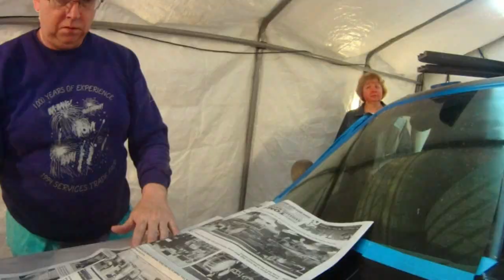Miata DIY complete paint job time lapse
Who's got your back by Patty Reese and Till the wheels come off by Lisa Mann. If you click thumbs down please tell me why.